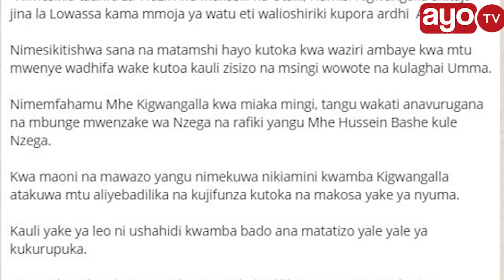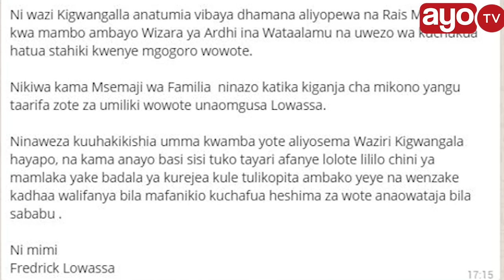"Nimesikitishwa na matamshi kutoka kwa Waziri" - Lowassa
Leo January 29, 2018 umesambaa ujumbe kwenye mitandao ya kijamii ambao umeandikwa na mtoto wa Waziri Mkuu Mstaafu Edward Lowassa, Fredrick Lowassa.